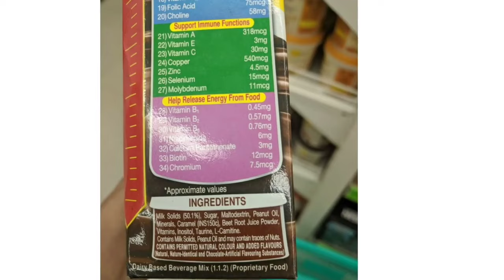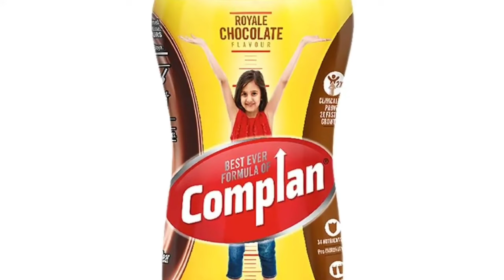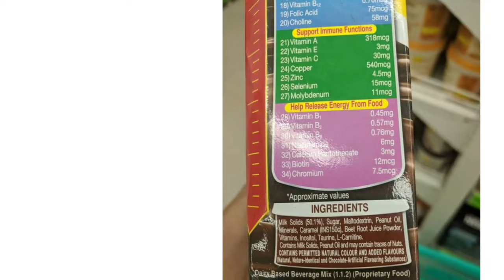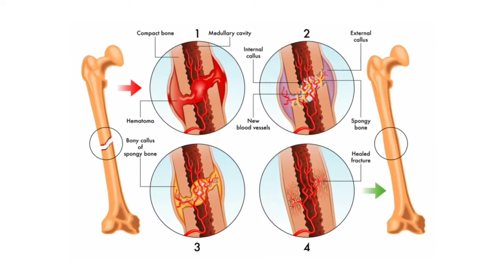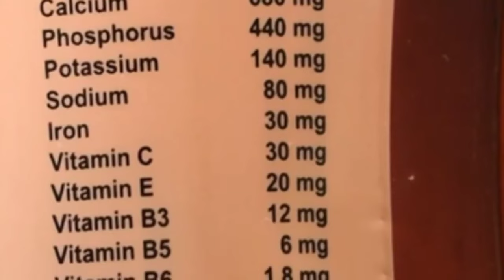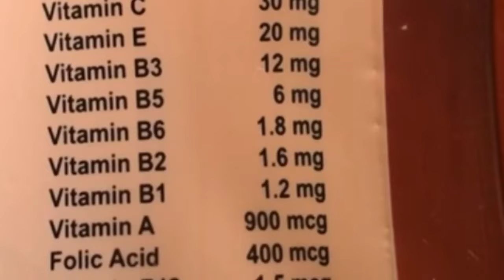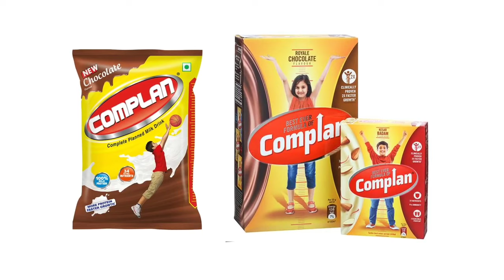कंप्लेन पीने के जबरदस्त लाभ | Complan Peene ke fayde | Complan review | Complan Powder Benifits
complan peena ka Sahi Tareeka | Complan powder benifits and side effects | क्या सच में फायदेमंद हैं

हेलो दोस्तों आज के इस वीडियो में हमने आपको बताया है ,कंप्लेन पीने के फायदे के बारे में, कंप्लेन पीने के क्या फायदे हैं, कंप्लेन पीने के क्या नुकसान होते हैं, complain किस उम्र के बच्चों को देना चाहिए, कंप्लेंट का इस्तेमाल कब करें, पूरी जानकारी इस वीडियो में दी गई है।
🎓 पूरी जानकारी इस वीडियो में दी गई है आशा करता हूं कि आपको जानकारी पसंद आएगी।

☑️HBD FIT BODY☑️

Health and beuty से जुड़ी जानकारी के लिए चैनल से जुड़े।

 अस्वीकरण: सलाह सहित यह सामग्री केवल सामान्य जानकारी प्रदान करती है. यह किसी भी तरह से योग्य चिकित्सा राय का विकल्प नहीं है. अधिक जानकारी के लिए हमेशा किसी विशेषज्ञ या अपने चिकित्सक से परामर्श करें. HBD FIT BODYइस जानकारी के लिए ज़िम्मेदारी का दावा नहीं करता